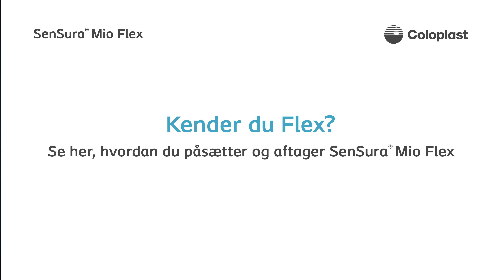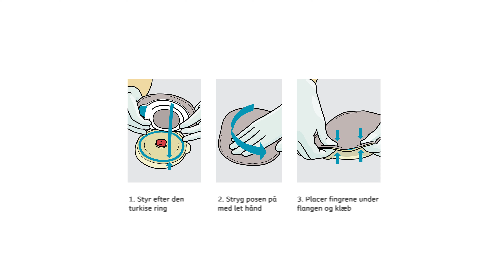Stomi: Se her, hvordan du påsætter SenSura® Mio Flex